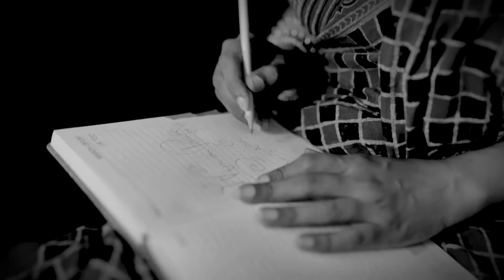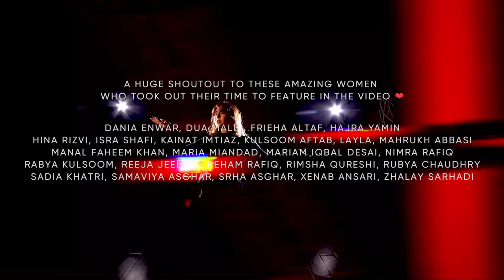Wajood e Zan | Women Anthem | Natasha Baig (Official Music Video)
“It is the existence of the woman that gives the universe its colors. She is the leading instrument in the grand orchestra of life itself”‘ - Allama Iqbal

Hey woman... This song is for you.. no matter wherever you are, no matter which caste,race or religion you belong to. This song is about you so celebrate your existence with it 💕

A huge shoutout to these amazing women who took out their time to feature in the video ❤️

Dania Enwar
Dua Malik
Frieha Altaf
Hajra Yamin
Hina Rizvi
Isra Shafi
Kainat Imtiaz
Kulsoom Aftab
Layla
Mahrukh Abbasi
Manal Faheem Khan
Maria Miandad
Mariam Iqbal Desai
Nimra Rafiq
Rabya Kulsoom
Reeja Jeelani
Reham Rafiq
Rimsha Qureshi
Rubya Chaudhry
Sadia Khatri
Samaviya Asghar
Srha Asghar
Xenab Ansari
Zhalay Sarhadi

And a salute to the women who made us believe that impossible can be achieved in the most unfavorable circumstances

Arfa karim
Asma Jahangir
Bano Qudsia
Benazir Bhutto
Fatima Jinnah
Fatima Surriya Bajiya
Haseena Moeen
Mariam Mukhtar
Nazia Hassan
Noor Jahan
Parveen Rehman
Parveen Shakir
Reshma jee
Ruth P Fau
Sabeen mehmood
Zubaida Tariq

Poetry (Aurat) by Allama Iqbal
Music Produced by Sameer Baig
Mixed & Mastered by Sinnan Fazwani
Composed by Natasha Baig

Directed By Natasha Baig
Produced & Edited by Hassan Ali Effendi
Director of Photography Mariam Iqbal Desai

Special Thanks Haider Ali, Abdul Rafay Khan & Areeb Effendi

Lyrics (Translation):

Wajood-e-Zan Se Hai Tasveer-e-Kainat Mein Rang
Issi Ke Saaz Se Hai Zindagi Ka Souz-e-Darun

The picture that this world presents from woman gets its tints and scents:
She is the lyre that can impart pathos and warmth to human heart.

Sharaf Mein Barh Ke Sureya Se Musht-e-Khak Iss Ki
Ke Har Sharaf Hai Issi Durj Ka Dur-e-Makoon

Her handful clay is superior far to Pleiades that so higher are
For every man with knowledge vast, Like gem out of her cask is cast.

Makalat-e-Falatoon Na Likh Saki, Lekin
Issi Ke Shole Se Toota Sharaar-e-Aflatoon

Like Plato can not hold discourse, Nor can with thunderous voice declaim:
But Plato was a spark that broke from her fire that blazed like flame